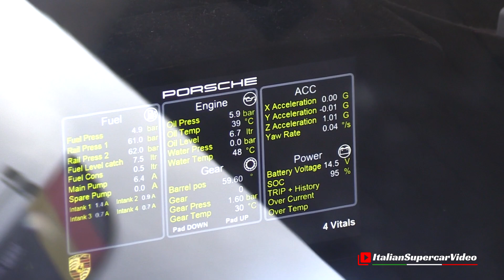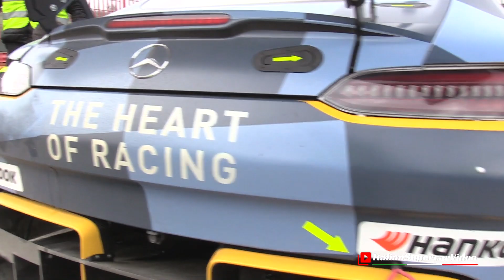Hankook 12H Mugello 2023 [Race Film] - 24H Series Endurance by Creventic - Pit-Lane, Actions & Sound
I'm pleased to show you this long video about the Hankook 12H Mugello 2023 race, part of the 24H series Endurance championship organised by Creventic. Like last year, jokingly, I wanted to call it [Race Film] because of its length, 44 minutes, and because it contains the salient phases of the entire weekend, free practice, pit lane and the race. The Haas RT Team of Antigua with the Audi R8 LMS GT3 EVO II number 21 won the 12H of Mugello 2023 with the drivers Mathieu Detry/StéphanePerrin/Frédéric Vervisch at the wheel. So victory was in the air, and here at Mugello, from the middle of the race onwards, the Audi R8 GT3 firmly held the lead position, completing a total of 342 laps which led to crossing the finish line first with two laps ahead of the runner up, the French Saintéloc Junior Team, also on the Audi LMS GT3 EVO II. Find all the results and the final standings on the official Enjoy!

Ho il piacere di mostrarvi questo lungo video relativo alla gara Hankook 12H Mugello 2023 che fa parte del campionato 24H series Endurance organizzato da Creventic. Scherzosamente l'ho voluto chiamare [Race Film] per via della lunghezza, 44 minuti, ma anche perchè racchiude le fasi salienti dell'intero weekend, prove libere, pit-lane ed ovviamente gara.Il Team Haas RT di Antigua con l'Audi R8 LMS GT3 EVO II numero 21 ha vinto la 12H del Mugello 2023 con al volante i piloti Mathieu Detry/StéphanePerrin/Frédéric Vervisch. Dunque la vittoria era nell'aria e qui al Mugello, da metà gara in avanti, l'Audi R8 GT3 ha tenuto saldamente la posizione di testa compiendo i 342 giri totali che hanno portato a tagliare il traguardo per primi con due giri di vantaggio sul secondo classificato, il Saintéloc Junior Team francese, anche loro su 'Audi LMS GT3 EVO II. Trovate tutti i risultati e la classifica finale sul sito ufficiale Buona visione!

Video Chapters:
00:00 - 04:26 ➪ Pit Lane & race preparations
04:27 - 19:24 ➪ Saturday's 6H Race Highlights
19:25 - 20:10 ➪ Saturday's Parc Fermè
20:11 - 28:55 ➪ Parc Fermè & race preparations
28:56 - 35:19 ➪ Sunday's 6H Race Highlights
35:20 - 38:33 ➪ Pit-Stops
38:34 - 44:03 ➪ Celebrations and podium

Event / Manifestazione: Hankook 12H Mugello 2023
When / Quando: 23-26/03/2023
Where / Dove: Mugello Circuit